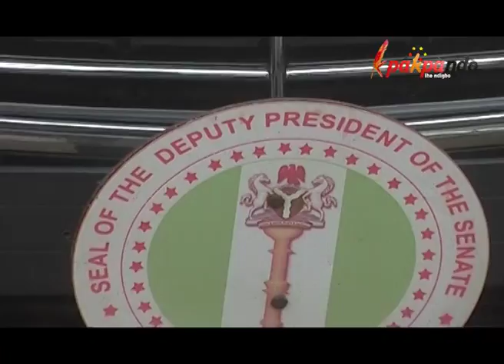SENATOR IKE EKWEREMADU SPEAKS AT WORLD IGBO CONGRESS LEADERSHIP SUMMIT